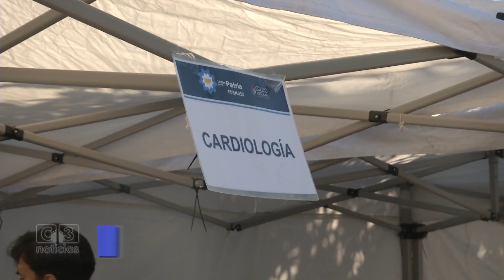OPERATIVO DE SALUD A CARGO DE MILITANTES DE UNIÓN POR LA PATRIA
SE REALIZÓ UN NUEVO OPERATIVO INTEGRAL DE SALUD DE MILITANTES DE UNIÓN POR LA PATRIA EN EL BARRIO 8 DE OCTUBRE.
PROFESIONALES DE LA SALUD DE DISTINTAS ESPECIALIDADES BRINDARON ATENCIONES GRATUITAS A LA COMUNIDAD DE ESE SECTOR DE LA CIUDAD.